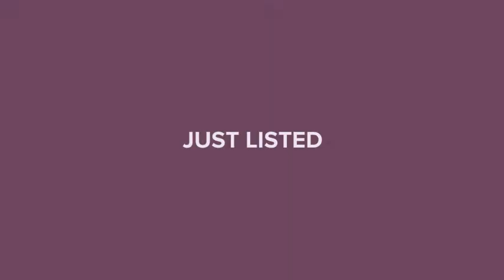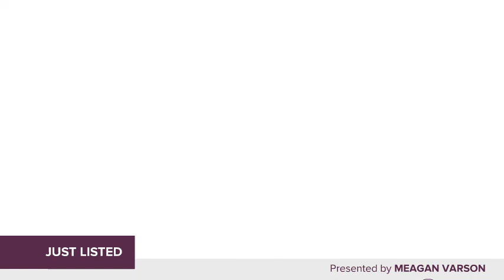8623 SHALLOW CREEK COURT NEW PORT RICHEY, FL 34653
Meagan Varson - Carrollwood Office
3 beds 3 baths